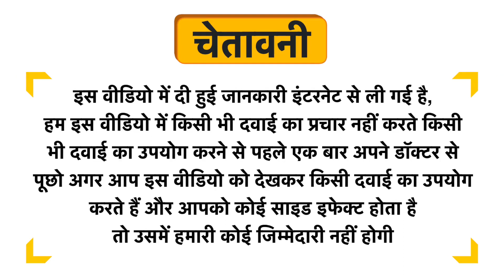Green & Brown Extra Virgin Sweet Almond Oil Uses in Hindi | Side Effects | Dose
Green & Brown Extra Virgin Sweet Almond Oil Uses in Hindi | Benefits | Side Effects | Dose